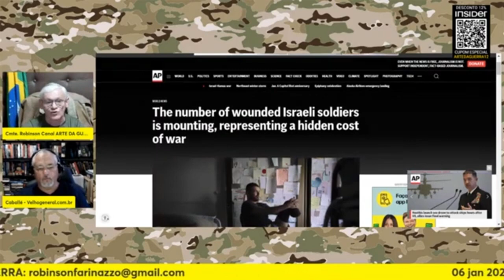"A GU3RR4 É A CONTINUAÇÃO DA POL1T1C4..." | Cortes Arte da Guerra